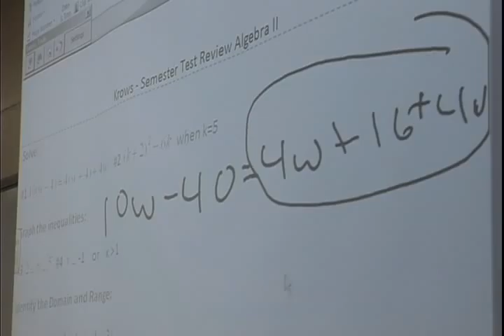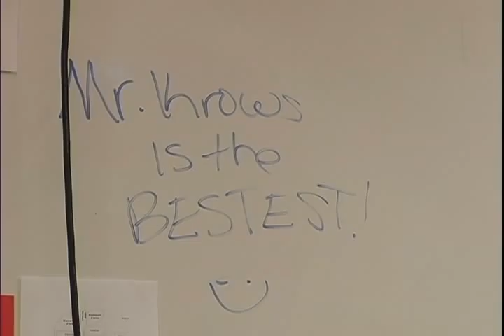Inside Moore: Robert Krows Profile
Moore City Councilman Robert Krows was featured recently on an episode of Inside Moore television show. Among other things, Krows talked about his career as a teacher, coaching wrestling, and his experience as a member of U.S. Wheelchair Rugby Team.